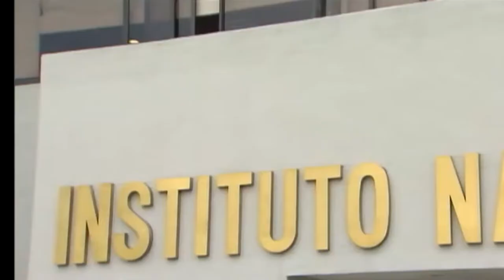El 64% de los mexicanos sabe cuál partido es el que mejor dirigirá al país: AALH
NoticiasTVT🟣 El Secretario de Gobernación Adán Augusto López, dijo que el 64 por ciento de los mexicanos saben que partido es el que mejor dirigirá al país, luego de la ratificación del Tribunal Electoral al acuerdo INE.